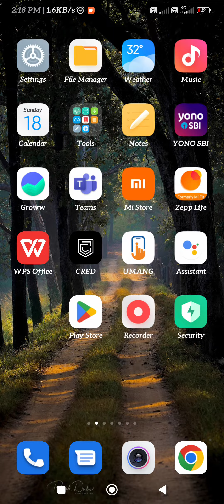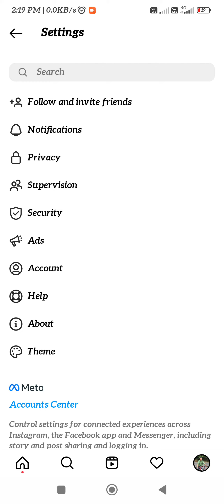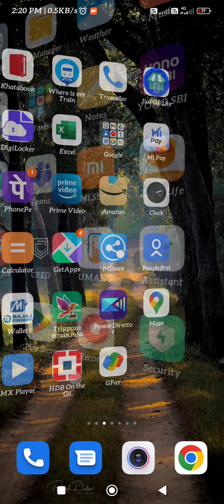Instagram two-factor authentication kya hai। जानकर आप चौक जाओगे